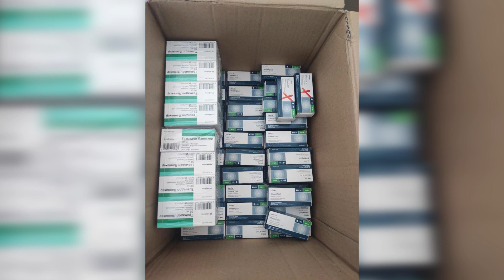Қылмыстың өтеуі-жаза (18.04.2023)